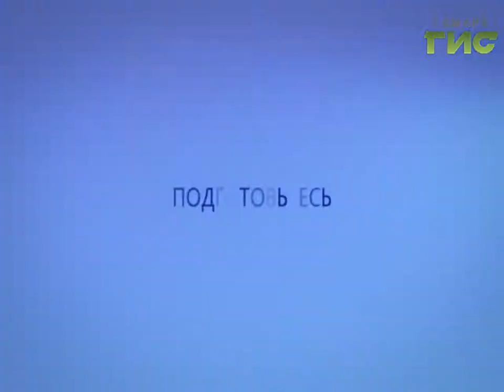Прогноз погоды на 15.12.2016